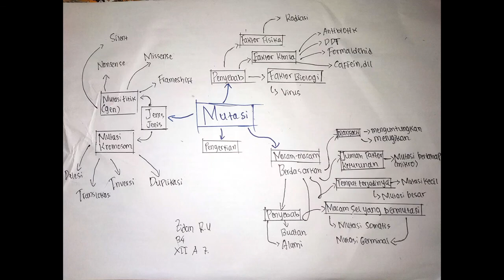MUTASI | Zidan Rafindra Utomo (34) | XII MIPA 7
Zidan Rafindra Utomo
34
XII MIPA 7
~Terima Kasih~